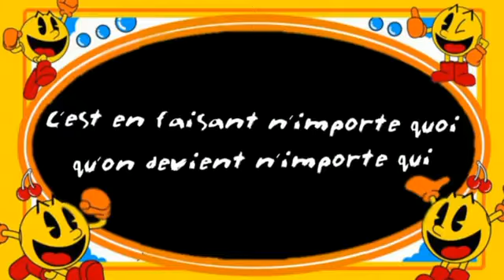Pac Man (Rémi GAILLARD)